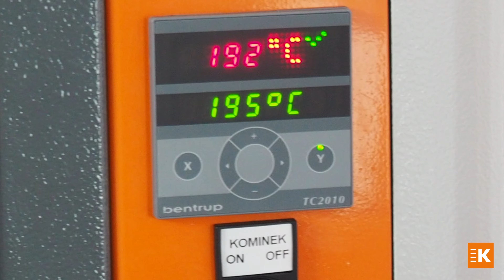Bentrup TC 2010 Controller | Kepka Heat Treatment Solutions | Chamber Furnaces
Kepka Heat Treatment Solutions is official Bentrup Controllers Distributor

➡ Bentrup 2010 is industrial controller for mounting on a control cabinet.
Industrial series regulators ensure easy operation at the highest level. Advanced controller for temperature control in applications that do not require a heat treatment curve. It can act as a safety controller - signaling local exceeding of the set temperature or as the main controller maintaining the set temperature at a constant level. Supports thermocouples of type S, J, R, K, B. Possibility to set the reaching ramp to temperature (oC/ h) and holding during set time. Ideal device for Heat Treatment.

Bentrup 2010 is flexible, microprocessor compact controller. Easy to use, with a self-monitoring system of important process parameters, errors and safety. Automatically saved LOGs from the last 50 events (e.g. sensor damage, power outages, heating elements damage, etc.). Types of control - P/PI/PID adaptation with continuous auto tune. Inputs and outputs with mechanical disconnection / connection (PHOENIX jacks and plugs, etc.) Your perfect partner for Thermal Processing.

DE

Kepka Heat Treatment Solutions ist offizieller Distributor von Bentrup Controllers

➡  Bentrup 2010 ist eine industrielle Steuerung zur Montage an einem Schaltschrank.
Industrielle Serienregler gewährleisten eine einfache Bedienung auf höchstem Niveau. Erweiterter Regler zur Temperaturregelung in Anwendungen, für die keine Wärmebehandlungskurve erforderlich ist. Es kann als Sicherheitsregler fungieren, der ein lokales Überschreiten der eingestellten Temperatur signalisiert, oder als Hauptregler, der die eingestellte Temperatur auf einem konstanten Niveau hält. Unterstützt Thermoelemente vom Typ S, J, R, K, B. Möglichkeit, die Rampe auf Temperatur (oC / h) einzustellen und während der eingestellten Zeit zu halten. Ideales Gerät zur Wärmebehandlung.

Bentrup 2010 ist eine flexible Kompaktsteuerung für Mikroprozessoren. Einfach zu bedienen, mit einem selbstüberwachenden System wichtiger Prozessparameter, Fehler und Sicherheit. Automatisch gespeicherte LOGs der letzten 50 Ereignisse (z. B. Sensorschäden, Stromausfälle, Schäden an Heizelementen usw.). Steuerungsarten - P / PI / PID-Anpassung mit kontinuierlicher automatischer Abstimmung. Ein- und Ausgänge mit mechanischer Trennung / Verbindung (PHOENIX-Buchsen und Stecker usw.) Ihr perfekter Partner für die thermische Verarbeitung.

➡ Sie finden alle Bentrup Controller in unserem Shop

PL

Kepka Heat Treatment Solutions jest oficjalnym dystrybutorem regulatorów Bentrup

➡ Bentrup 2010 to sterownik przemysłowy do montażu na szafie sterowniczej.
Regulatory serii przemysłowej zapewniają łatwą obsługę na najwyższym poziomie. Zaawansowany sterownik do kontroli temperatury w aplikacjach, które nie wymagają krzywej obróbki cieplnej. Może działać jako regulator bezpieczeństwa - sygnalizując lokalne przekroczenie temperatury zadanej lub jako sterownik główny utrzymujący zadaną temperaturę na stałym poziomie. Obsługuje termopary typu S, J, R, K, B.Możliwość ustawienia rampy osiągania do temperatury (oC / h) i utrzymywania w zadanym czasie. Idealne urządzenie do obróbki cieplnej.

Bentrup 2010 to elastyczny, kompaktowy sterownik mikroprocesorowy. Łatwy w użyciu, z systemem samokontroli ważnych parametrów procesu, błędów i bezpieczeństwa. Automatycznie zapisywane logi z ostatnich 50 zdarzeń (np. Uszkodzenie czujnika, przerwy w dostawie prądu, uszkodzenie elementów grzejnych itp.). Rodzaje regulacji - Adaptacja P / PI / PID z ciągłym automatycznym dostrajaniem. Wejścia i wyjścia z mechanicznym odłączaniem / podłączaniem (gniazda i wtyki PHOENIX, itp.) Twój idealny partner w obróbce termicznej.

➡ Wszystkie modele kontrolerów Bentrup znajdą Państwo w naszym sklepie